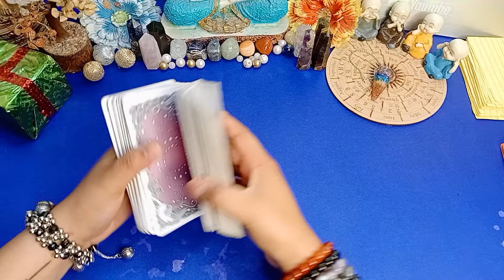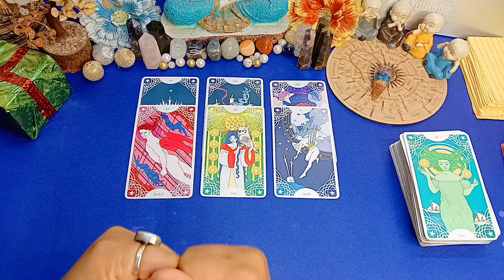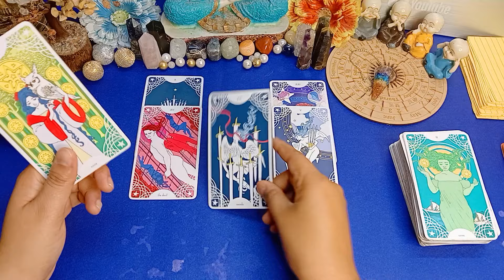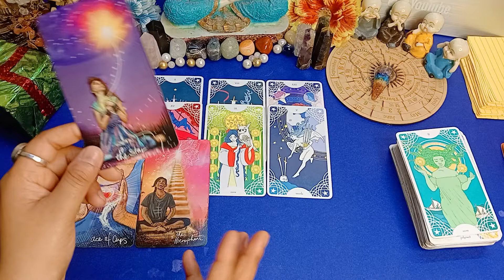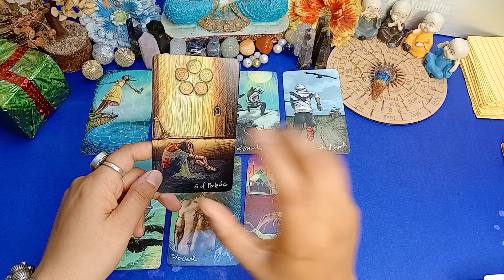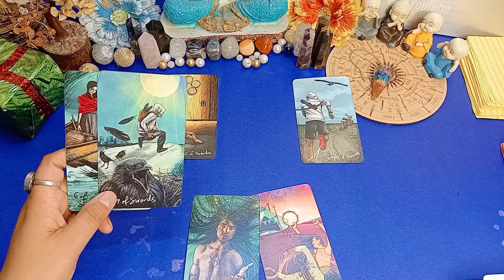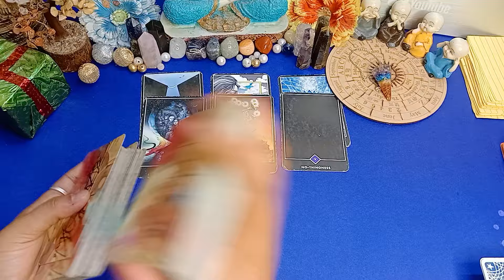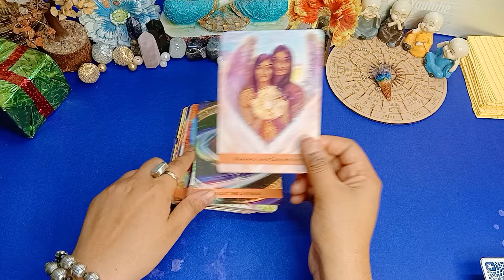❤ufff Yrrr!!!! You vs them😍😍Tarot Love Readings💋Timeless🌻Collective 🤗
TIME STAMPS-

Be alert!!! from scammers.

111 Tarot Instagram-